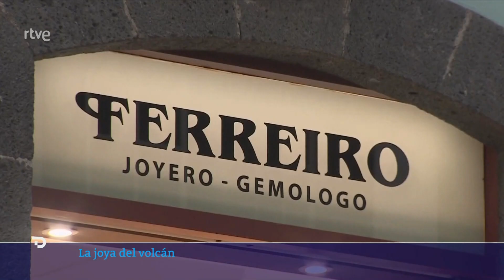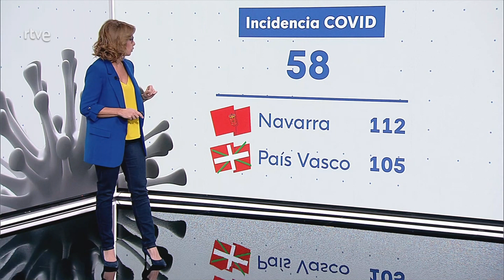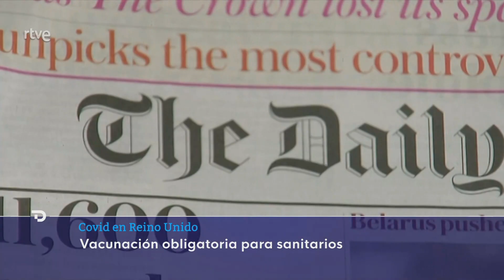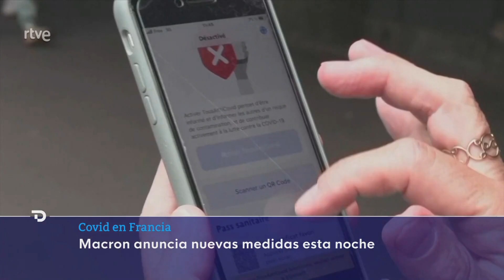Las noticias del MARTES 9 de NOVIEMBRE en 10 minutos | RTVE Noticias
El volcán de Cumbre Vieja, en la isla canaria de La Palma, presenta signos de un menor aporte de magma a mayor profundidad y los científicos creen que ha entrado en una fase de estabilización, mientras este martes sigue la suspensión de las clases presenciales para 5.000 alumnos hasta que mejore la calidad del aire en los municipios más próximos al volcán.

La lava del volcán ha comenzado a caer sobre la playa de Los Guirres, en un lateral de la fajana previamente creada por la colada principal formando una columna de humo marrón. Además, el Cabildo de La Palma había informado previamente de un "pequeño desborde" de lava entre las dos coladas que se acercaron a la costa al sur de la montaña de La Laguna.

Se mantiene la recomendación a los grupos de población de riesgo que eviten la estancia prolongada al aire libre, la utilización de mascarilla FFP2 y seguir el plan de tratamiento médico que estén siguiendo meticulosamente, así como acudir a un servicio de urgencias si el estado de salud empeora.

La lava del volcán, que entró en erupción el pasado 19 de septiembre, ha afectado de momento a 993 hectáreas en la isla de La Palma y a 2.593 construcciones, según el programa europeo Copernicus. Mientras, el número de terremotos en un nivel más profundo ha disminuido, y también lo ha hecho el tremor volcánico, las vibraciones que provoca el magma dentro del edificio volcánico, señala el IGN

El Consejo de Ministros ha aprobado este lunes la exención de tributos (IRPF e Impuesto de Sociedades) de las ayudas públicas para los damnificados por el volcán que anunció el presidente del Gobierno el pasado viernes. Mientras, el Cabildo de La Palma ha intensificado las tareas de limpieza de las cenizas en zonas urbanas, en las carreteras, y mejorando la evacuación de pluviales.

Dos de los doce pasajeros que consiguieron fugarse en el incidente registrado en el aeropuerto de Palma, en Mallorca, el pasado viernes, han abandonado ya la isla por vía marítima a través de un ferry, según han informado fuentes próximas al caso, mientras sigue la búsqueda de otras diez personas que también abandonaron del avión.

Se trata de dos de los doce marroquíes que permanecen en busca y captura después de que el viernes obligaran a cerrar el aeropuerto durante varias horas. Los pasajeros huyeron del avión aprovechando un aterrizaje de emergencia por una supuesta emergencia médica. El vuelo retornó después a Casablanca, en lugar de completar su trayecto hasta Turquía.